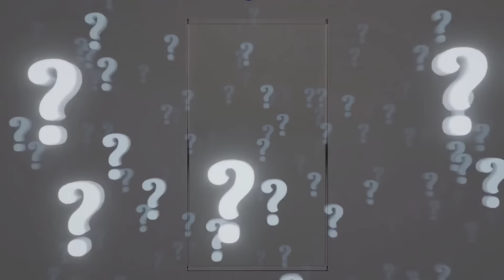10 secretos increíbles detrás de tus videojuegos favoritos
¿Eres un verdadero fanático de los videojuegos? Si es así, seguro que has pasado horas y horas jugando tus títulos preferidos. Pero, ¿alguna vez te has preguntado qué hay detrás de la creación de esos juegos? En este video, te presentamos 10 secretos increíbles que se esconden detrás de tus videojuegos favoritos. Desde la inspiración detrás de los personajes, hasta los easter eggs ocultos que nadie ha descubierto, descubrirás datos curiosos y fascinantes que te sorprenderán. No te pierdas esta oportunidad de conocer los secretos más impactantes de la industria de los videojuegos. ¡Haz clic y disfruta de este video lleno de sorpresas!